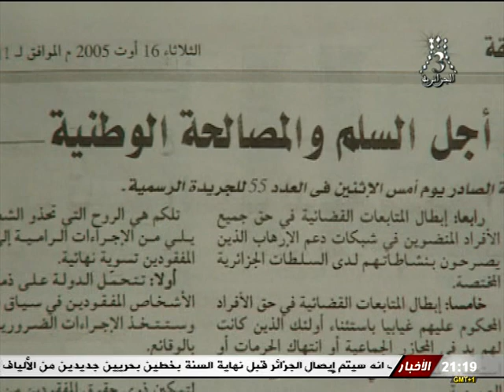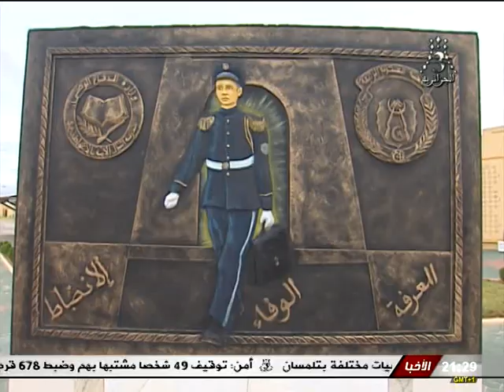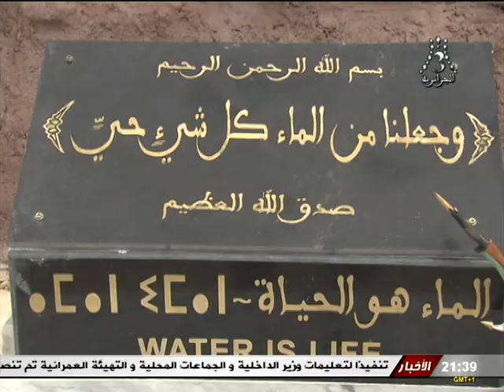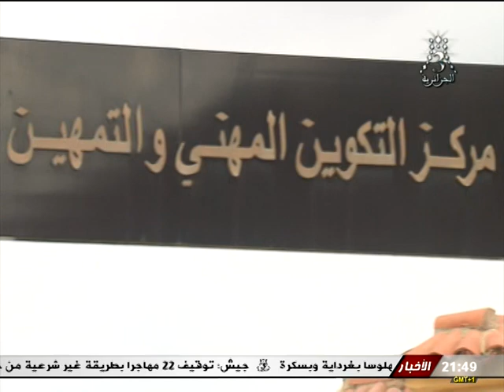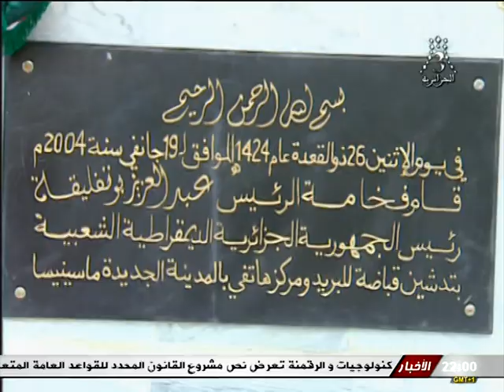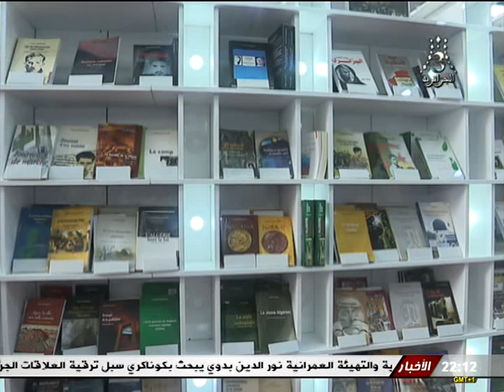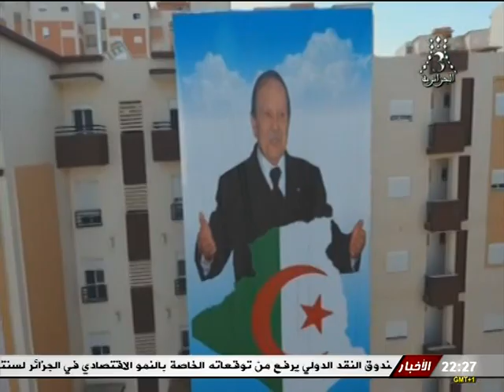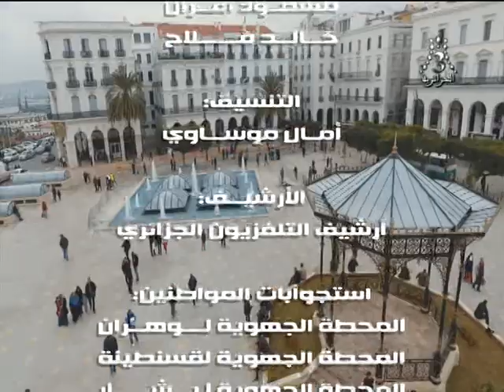"المسار" أهم محطات مسيرة أربع سنوات من التنمية